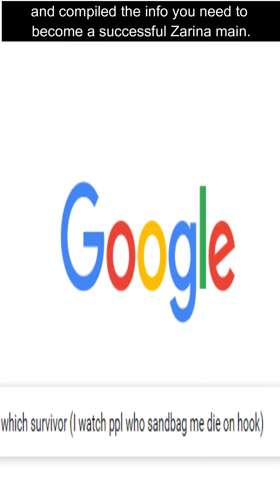How to Be a Successful Zarina Main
Zen asks the internet how to become a successful Zarina main.